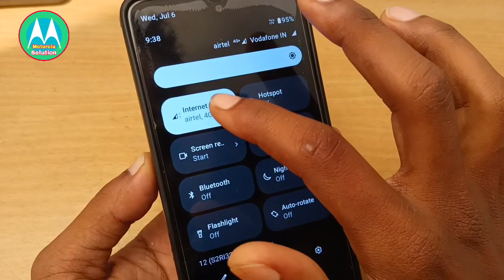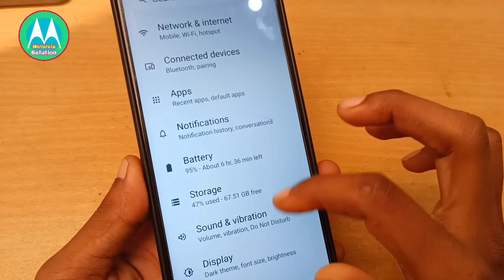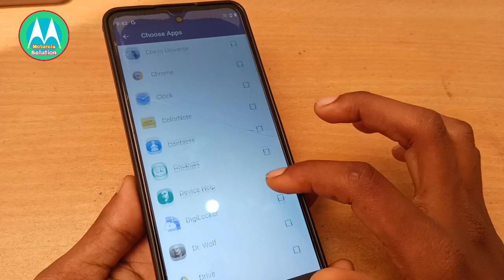moto g60 top 5 features after update / moto g60 update features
after_update_moto _60_new_features

moto g60 update features
new features
moto g60 new setting
moto G60
tips and ticks
moto G60 tips and tricks
 moto G60 tips & tricks
 tips & tricks
 moto G60 best features
moto G60 hidden features
moto G60 special features
 moto G60 tips
moto G60 tricks
tips and tricks of moto G60
tips & tricks of moto G60
features of moto G60
special features
moto g60 top 5 features after update / update ke baad moto g60 new setting

moto g60 android 12 update
moto g60 android 12 update date
moto g60 android 12 update kab aayega
moto g60 and 940 fusion comparison

moto g60 and realme 8 comparison

moto g60 android 12 update tamil

moto g60 and redmi note 10 pro

moto g60 and g71 comparison

moto g60 android 12 update malayalam
moto g60 android 12 update kab

aayega